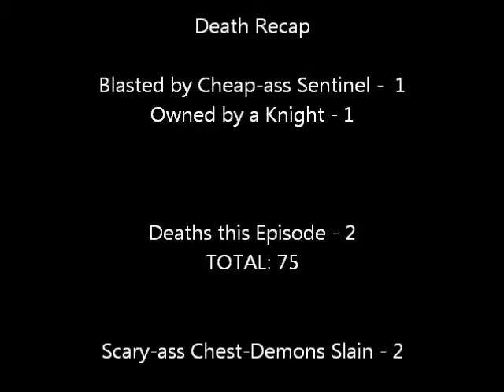Shade Plays Dark Souls Blind ~ Part 25 - Return of Audio Problems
Shade continues dueling knights and other abominations in preparation to face his next foe.